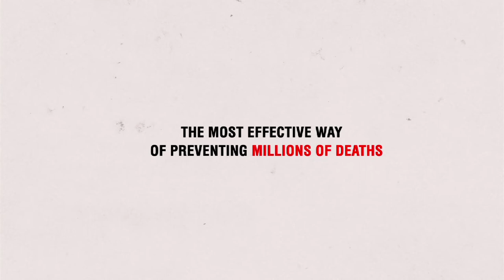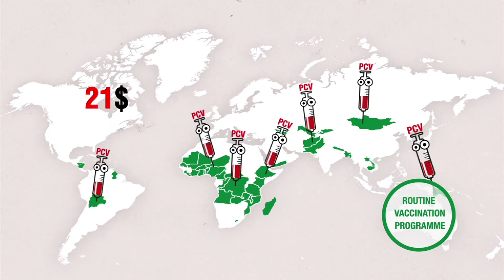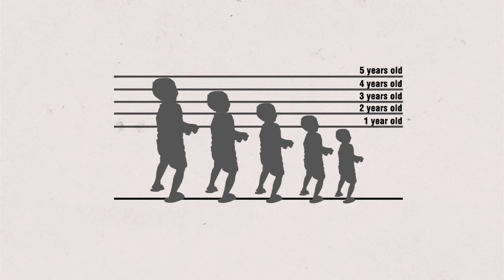Vaccines - The Price Is (Not) Right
Doctors Without Borders/Médecins Sans Frontières (MSF) has been campaigning for five years for Pneumococcal conjugate vaccines (PCV), which are used to protect infants and young children against disease, to be made available at an affordable price. Now there is a call for more transparency about the manufacturing costs and the pricing policy in different places around the world. But most of all, MSF is demanding that PCV be made available at a maximum cost of $5 per child.